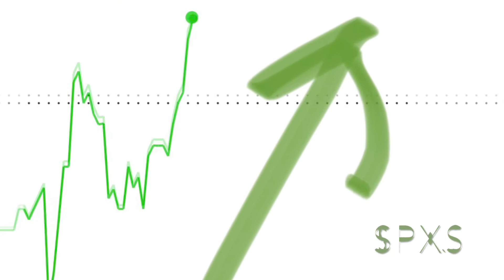Mid day runner rowe2121